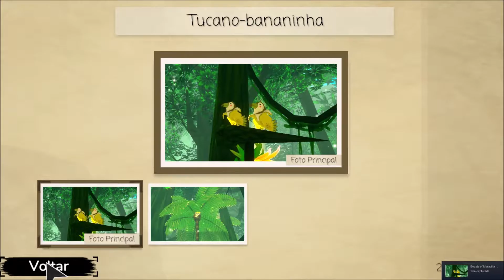Jogando: Beasts of Maravilla Island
Parece Pokémon Snap, tem criaturas estranhas como Pokémon Snap e você tem que fotografá-las, como em Pokémon Snap! Mas está no PC! Chamem a Nintendo, é Beasts of Maravilla Island.